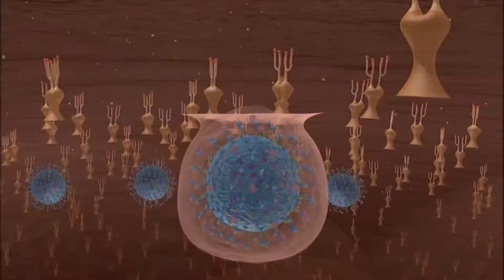Google and Apple Introduce Corona Alert App || Mobile app || گوگل ایپل کورونا الرٹ ایپ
Google and Apple's decision to prepare the app for Corona Alert
Info Store Educated Historical Documentary, unsolve Mystery  & Informative Video Channel.